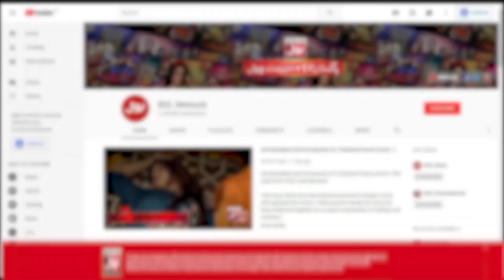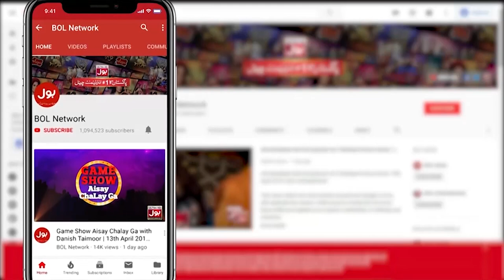Tick Tock Show With Fahim Khan | Complete Show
Tick Tock Show With Fahim Khan |